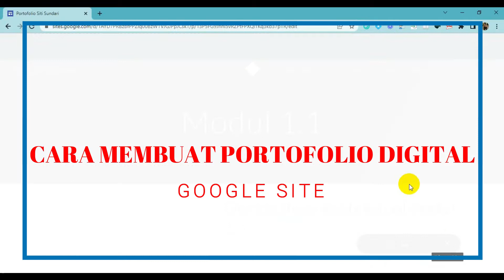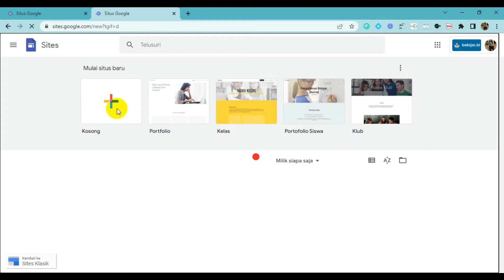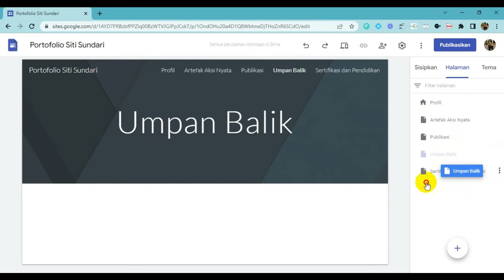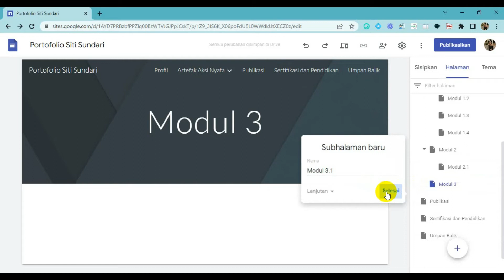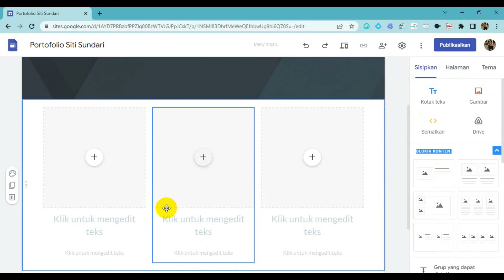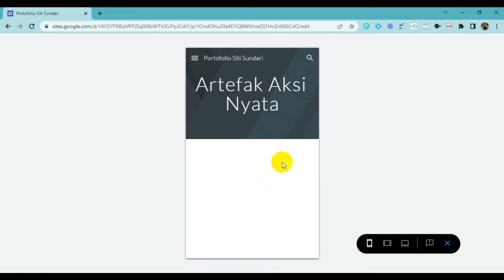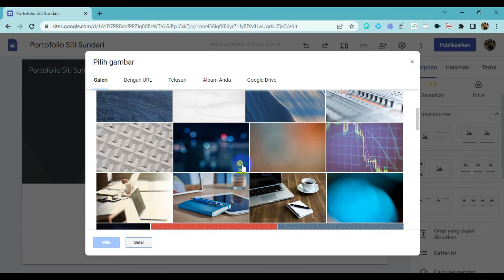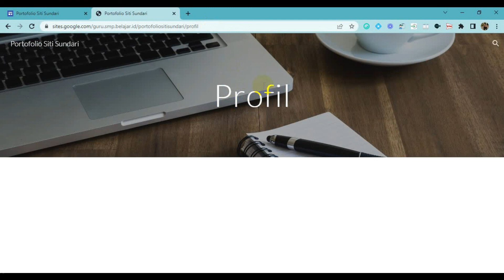Cara Membuat Portofolio Digital Guru Penggerak dengan Google Site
Cara Membuat Portofolio Digital Guru Penggerak dengan Google Site, merupakan panduan bagi Calon Guru Penggerak untuk mendokumentasikan pembelajaran selama enam bulan yang  didampingi fasilitator, instruktur dan pengajar praktik  telah melewati berbagai tahap. Pada setiap tahapannya terdapat banyak pengalaman dan pelajaran yang dipetik, baik dari pembelajaran daring, lokakarya maupun pendampingan individu. Seluruh hasil proses tersebut sudah diintegrasikan dalam sebuah sistem pembelajaran (Learning Management System/LMS). Namun demikian, akses untuk membuka LMS terbatas, baik pada pengguna maupun jangka waktunya. Untuk itu, diperlukan sebuah media yang menjadi sarana pendokumentasian produk-produk terbaik yang dihasilkan oleh setiap CGP agar dapat diakses dalam jangka waktu yang panjang, bahkan setelah hak membuka LMS dihentikan.